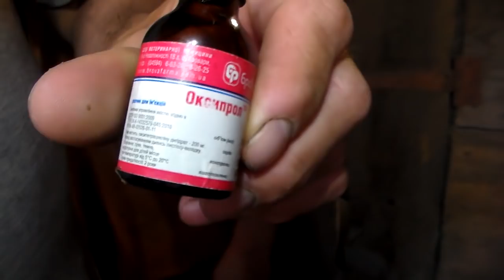Свинка не ест, только пьёт воду ,делаем укол антибиотика широкого спектра действия.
Одна из свинок начала вести себя крайне болезнено и перестала есть.Самый верный признак что свинья заболела это отказ от пищи.Простой способ помочь это сделать укол антибиотиком широкого спектра действия и уже тогда смотреть какой будет результат дальше.

One of the pigs began to behave extremely painfully and stopped eating. The most sure sign that the pig got sick is a rejection of food. A simple way to help do this is to prick an antibiotic of a wide spectrum of action and even then look what the result will be.